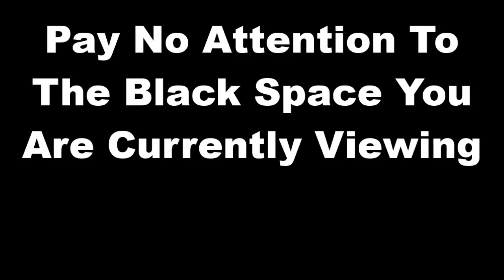Minecraft: Survival Let's Play Ep. 3 - Finishing The House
Intro:

Outro: